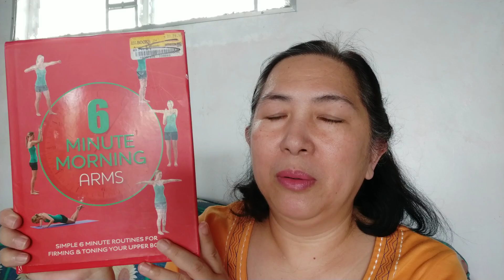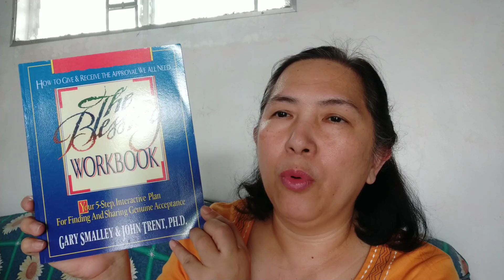Booksale haul@SM Lucena